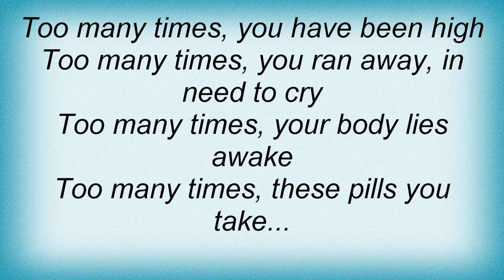Kai Tracid - Too Many Times Lyrics